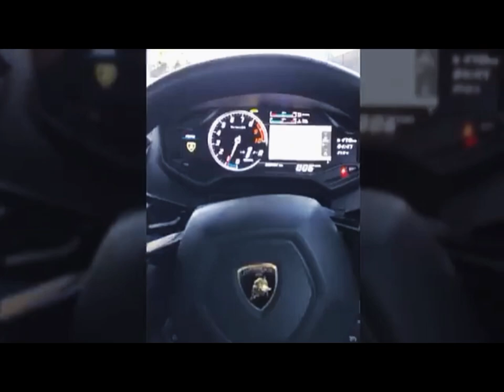My big brother first time drive the Lamborghini super car